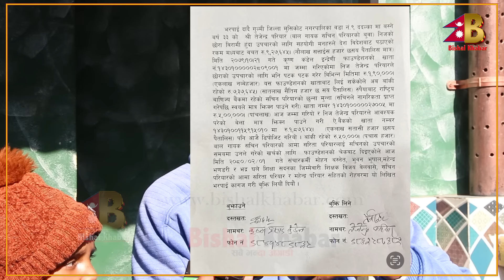exclusive: Sachin Pariyar को आवस्था नाजुक, आधा शरीर नचल्ने भयो,औषधिले काम नगरेपछि Tejendra तनाबमा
It has become the de-facto platform for the future generation of celebrities, personalities, and artists with its amazing videos every day upload viral platform  Bishal Khabar Please Subscribe Like, Comment and share these Videos.